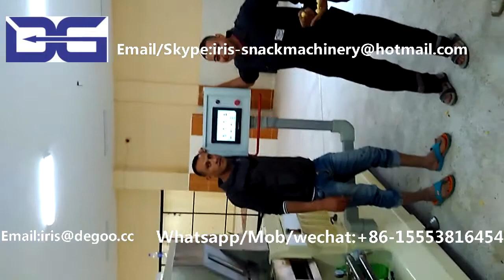Cheese ball extruder/Double screw extrusion corn maize puffing machine/Cereal snacks production line